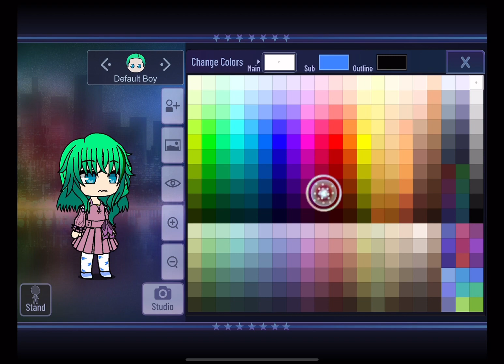Day 2 of turning songs into OCs| I accidentally deleted thumbnail sry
I AM SO SORRY I DELETED THUMBNAIL BY ACCIDENT